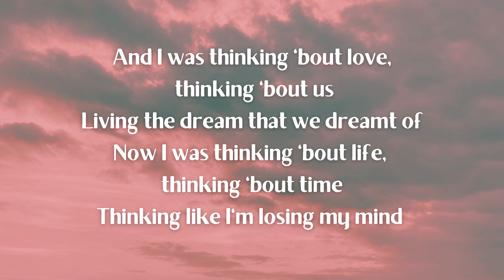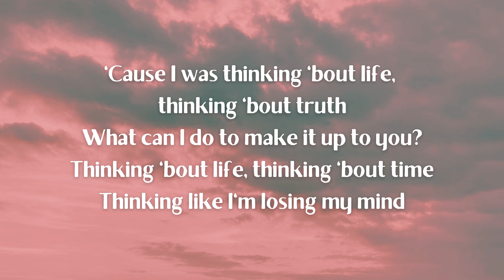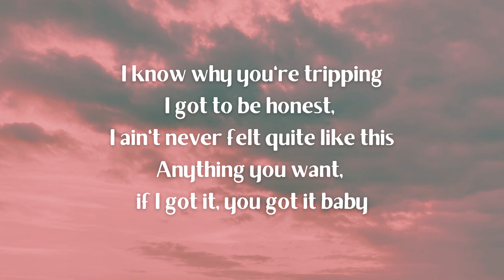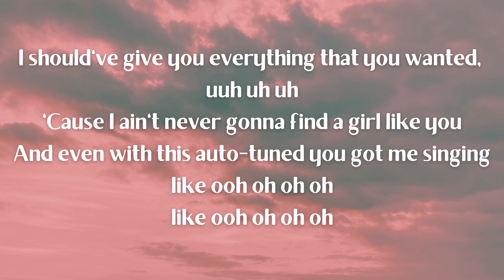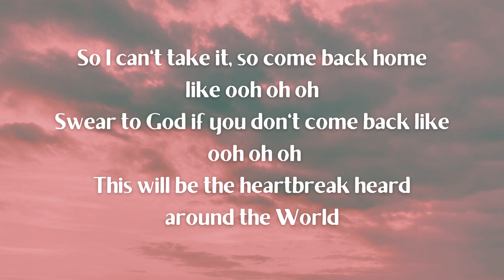[lyrics/thaisub] Heartbreak Heard Around the World - Jacob Latimore ft. T-Pain -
This video is for entertaining and education. I didn't mean to make money or try to own the song. Btw, I love this song so much I heard it from Korean survival show called LOUD (Koki did the dance).